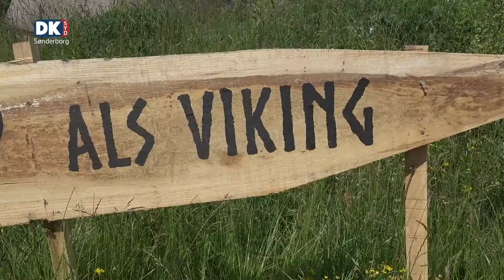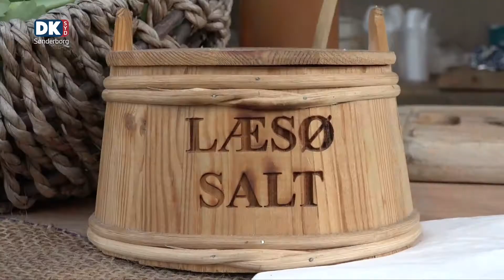På besøg hos Als Vikingelaug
Allerede i vikingetiden var der med stor sandsynlighed meget aktivitet på Als, som dermed spillede en central rolle. Siden 2018 har Als Vikingelaug arbejdet for netop at markere Als som et historisk område. Vi har talt med Als Vikingelaug for at høre om forberedelserne til dette års vikingetræf.